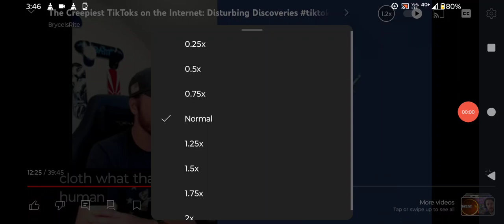(MATRIX GLITCHES) PLANES CAUGHT FLYING THROUGH ONE ANOTHER